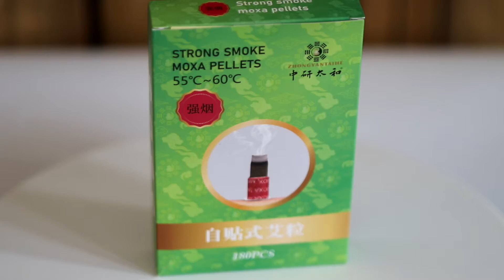Self Adhesive Strong Smoke Mini Moxa Sticks For Acupuncture Moxibustion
superior quality
chinese medicine
1. Helping to ease the cold of uterus so as to relieve menstrual cramps.
2. Use moxa rolls to warm the meridians, increase circulation, boost immunity.
3. Relaxing nerve, soft pressure, prove insomnia, connect channel, smooth away pain.
4. Keep away from inflammables and explosives when using!
5. Seal up, Store in a dry and cool place
Moxibustion originated in ancient China, because its mechanism of action is similar to needle therapy, and it has complementary therapeutic effect with needle therapy. Generally,You can rest assured that we warrant this device to be free from defects in workmanship and materials for a period of one year.